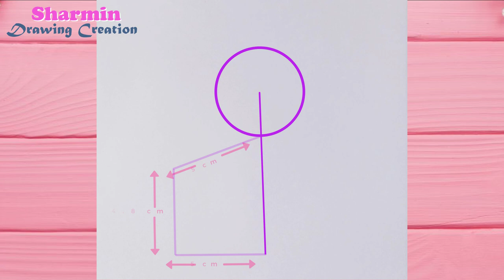How to draw Cute puppy playing with books || how to draw a dog || Pencil Sketch for beginners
How to draw Cute puppy playing with books ||  Very easy drawing step by step.
It is a clear-cut,easily understood detailed method to help you.
Beautiful drawing activities idea showing this video and learning drawing video tutorial.

⭐ Background Music ⭐
1.

2.

3.

puppy drawing